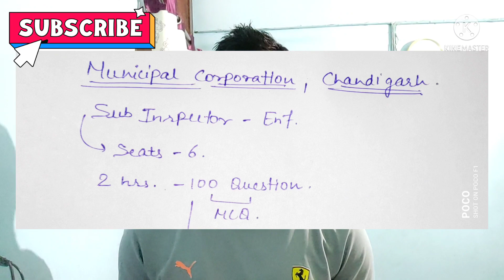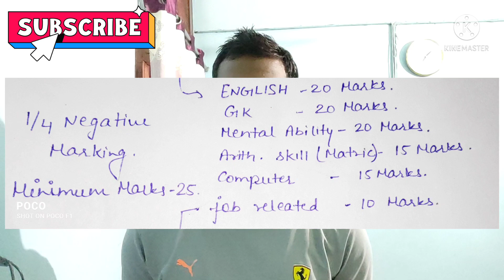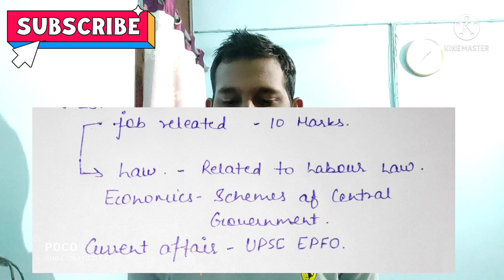MC Chandigarh SI Enf Job Related Question Municipal Corporation SI Enforcement CHANDIGARH EXAM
CHANDIGARH ADMINISTRATION, CHANDIGARH
RECRUITMENT NOTICE

ENGINEERING DEPARTMENT
CHANDIGARH ADMINISTRATION, CHANDIGARH.
RECRUITMENT NOTICE
FILLING UP 42 POSTS OF JUNIOR ENGINEERS (CIVIL) IN THE B&R WING OF
THE ENGINEERING DEPARTMENT, UNION TERRITORY, CHANDIGARH.
On-line applications are invited from eligible candidates to fill up 42
posts of Junior Engineers (Civil) in the B&R Wing of the Engineering Department, Union
Territory, Chandigarh on temporary basis but likely to be continued in terms of the
notified Recruitment Rules dated 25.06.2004 as amended vide Notification dated
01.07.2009 in the pay scales as admissible to the analogous posts of Junior Engineer
(Civil) as per the 7th Central Pay Commission to be notified by the Government of
Punjab and adopted by the Chandigarh Administration. The categorywise detail of
vacancies is given as under:-
(A) JUNIOR ENGINEERS (CIVIL) IN THE B&R WING, UT, CHANDIGARH.
SR.
NO.
NAME OF POST GENERAL GEN.
(EWS)
OBC SC ST TOTAL PWD * ESM *
1. Junior Engineer
(Civil)
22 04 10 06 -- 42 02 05
(*) The post under Persons with Disability and Ex-Serviceman will consume the reservation point from any
category to which they belong.
ABBREVATIONS
Category:- OBC-Other Backward Classes, SC-Scheduled Castes, EWS- Economically Weaker Section, ESMEx-Serviceman, PWD- Persons with Benchmark Disabilities.
ESSENTIAL QUALIFICATION:

a) He or She possesses the prescribed qualification and is within the
prescribed age limits;
b) He or She is not already in service;
c) He or She will be eligible to avail the benefit only once in life.
i) Eligible dependents of Ex-Serviceman will be required to submit Leneal
Dependent Certificate on prescribed format issued by the concerned Zila
Sainik Welfare Officer at the time of document verification.
(4) The post of Junior Engineer(Civil) is identified post of PWD under the category of
Orthopedically Handicapped (OH) only suffering from:
(i) OL- One leg affected (R or L)
(ii) OA-One Arm affected (R or L)
-3-
MODE OF SELECTION:
Written test consisting of Multiple choice questions will be conducted as
under :-
1. One objective Written test consisting (Part-I & Part-II) of multiple choice
questions (MCQ) will be conducted. Candidates will be selected on the
basis of total marks obtained in the test. Qualifying marks for each Part-I
& Part-II will be 40% for SC category candidates and 45% for all other
candidates. No interview will be conducted and there will be negative
marking of 0.25 marks for each wrong Answer.

 3. The detail of written Part – I and Part –II to be conducted is as under :
PART – I TOTAL
QUESTION
TOTAL MARKS
Multiple Choice Questions Part having:
 (A) 10 questions each for :
(i) Structural Mechanics
(ii) Concrete Technology
(iii) Design of Reinforced Concrete & Steel
Structures
(iv) Construction Materials & Building
Construction
(v) Water Supply & Waste Water Engineering
(vi) Soil and Foundation Engineering
(vii) Highway Engineering;
 70 questions
(B) 5 questions each for:
(i) Applied Mechanics
(ii) Construction Management & Accounts
(iii) Quantity Surveying and Valuation
(iv) Fluid Mechanics
(v) Irrigation Engineering
(vi) Surveying;
 30 questions
The level of questions will be of Diploma standard as
per qualification prescribed for the post.
100 100
PART – II
(i) English 20 questions
(ii) Mental Ability 20 questions
(iii) Computer Aptitude 10 questions
50 50
 4. The time duration for the written test shall be 180 minutes(3 Hours).
5. On-line Applications will be called through website and syllabus for Written
Test will be displayed on the web-site.

-5-
SCHEDULE FOR DISPLAY OF LISTS AND CONDUCT OF WRITTEN TEST
ACTIVITY DATE AND TIME
Online filling and submission of
applications start date:
8
th March 2021 – 11:00 A.M. onwards
Last Date for deposit of Application with
Fee.
30th March 2021 – upto 5:00 P.M.
Display of “fee confirmation list: of
candidates who submitted application and
fee within schedule date.
5
th April 2021
Submission of Proof for deposit of fee in
case name is not existing in “fee
confirmation list”
12
th April 2021
Display of schedule for conduct of Written
test.
Will be displayed on the website after the
closing date of advertisement

RECRUITMENT TEST (Date : 22
nd August 2021)
Date Day Event
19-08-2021 Thursday Uploading of Online E-Admit cards
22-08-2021 Sunday Recruitment Test at various centres in Chandigarh
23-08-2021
(after 11 AM)
Monday Publishing of Provisional Answer Keys and inviting objections
pertaining to Provisional Answer Keys
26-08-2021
(up to 4 PM)
Thursday Last date for receiving objections pertaining to Provisional
Answer Keys
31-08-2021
(after 5 PM)
Tuesday Publication of Final Answer Keys and Result